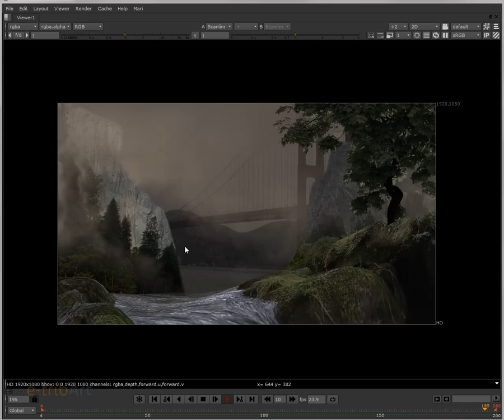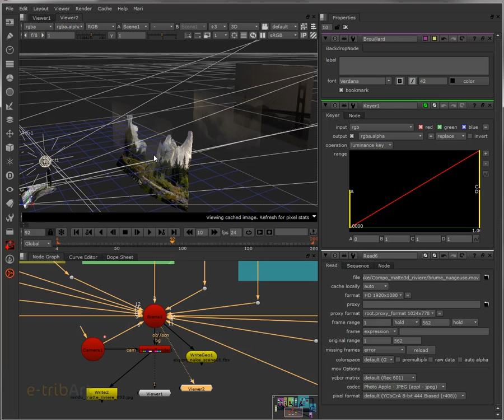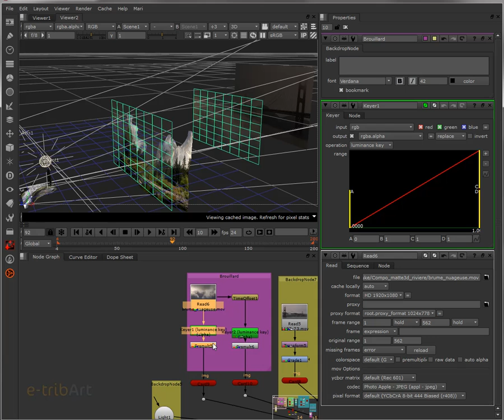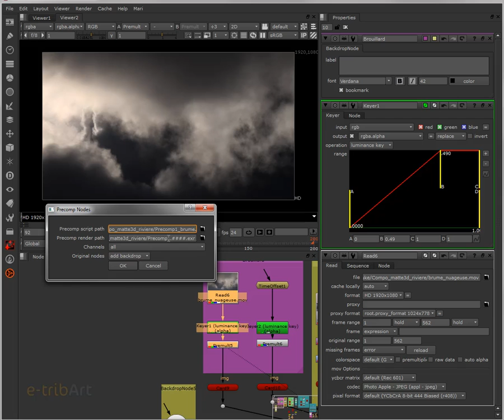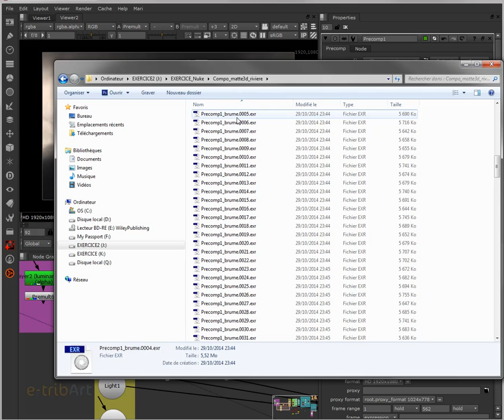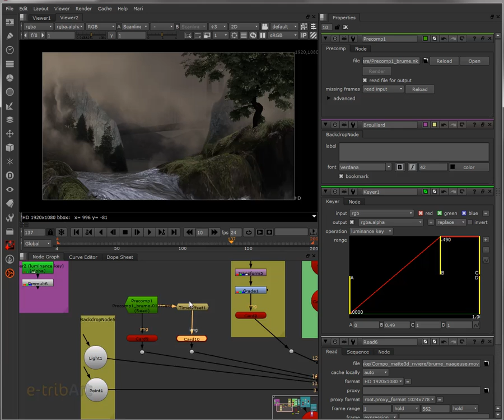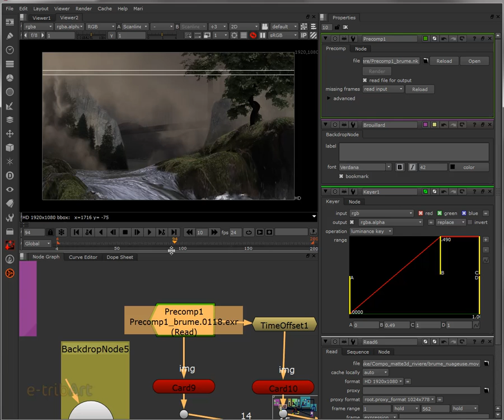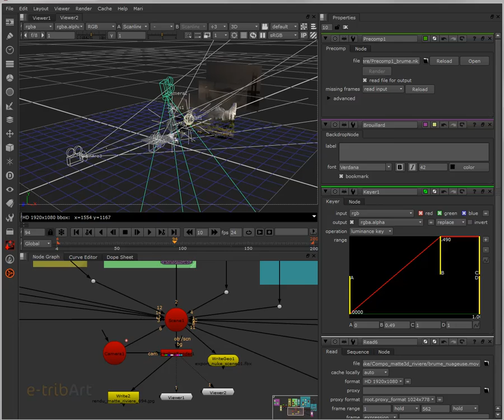Tuto du Jeudi : Nuke - Organisation des scripts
Organisez votre travail de manière efficace sous Nuke et gagnez du temps de production avec les pré-compositions. Agencez vos scripts les uns par rapport aux autres pour une meilleure visualisation et production : les pré-calculs de l'image vont vous faire gagner un temps précieux !